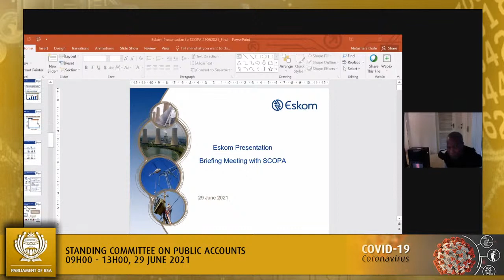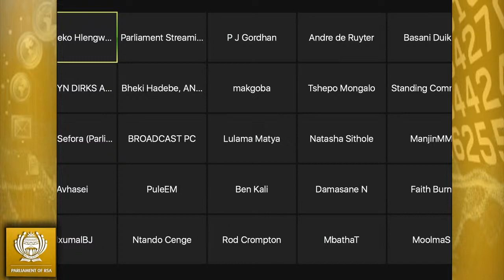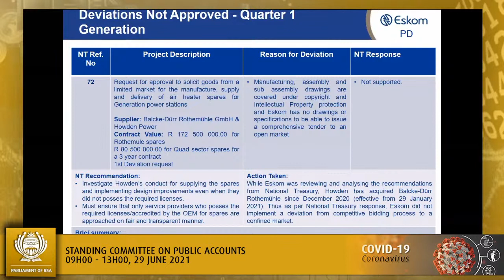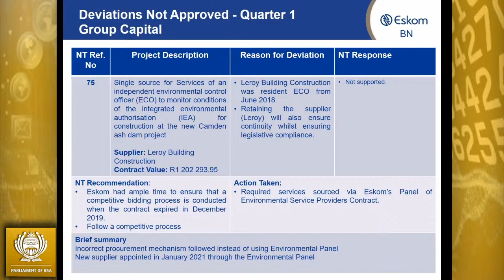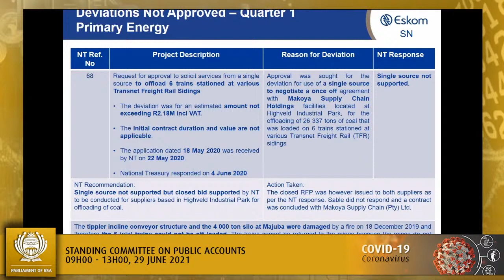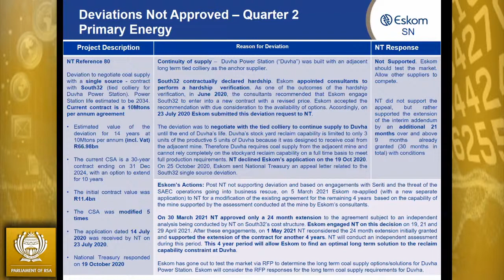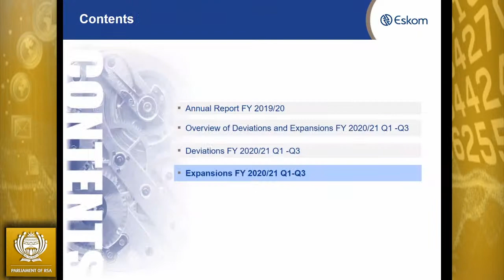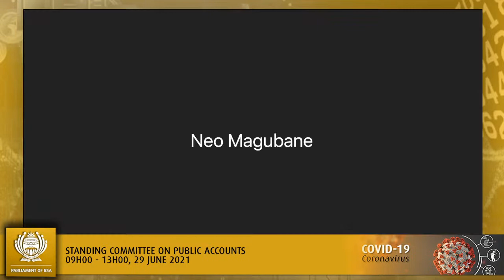Standing Committee on Public Accounts, 29 June 2021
(National Assembly), [Tabling of the disciplinary hearing report by the ESKOM Board (09:00-10:00); Hearing on the deviations and expansions (10:00-13:00)], Virtual Meeting Platform, 09:00-13:00